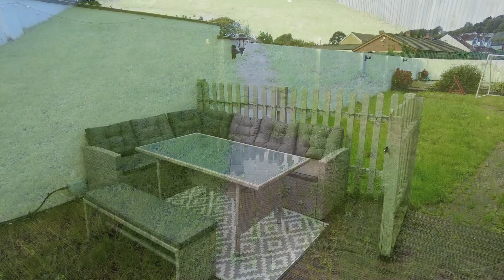Forge Road Machen CF83 Showcase Video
A very well presented three-bedroom semi-detached property in the heart of Machen. This property is extremely well presented with a great interior and exceptional outdoor space.